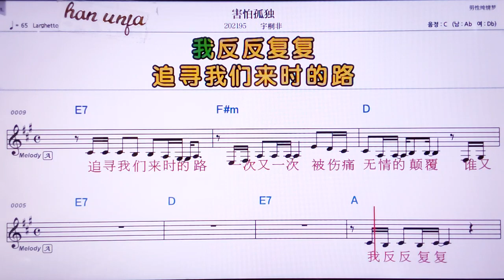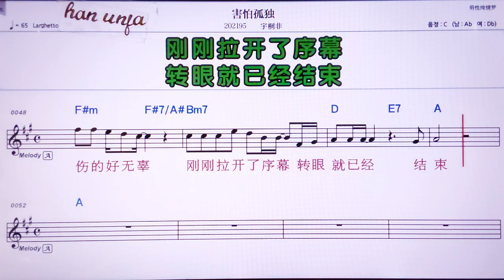💖하이파꾸두/위퉁훼이 👍MR,노래방, 악보, 코드,Karaoke With Sheet Music